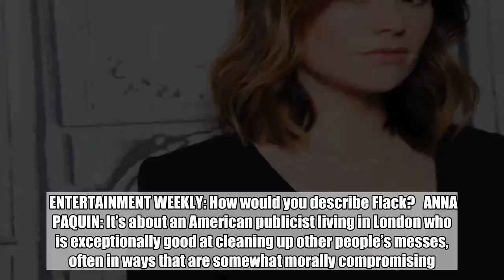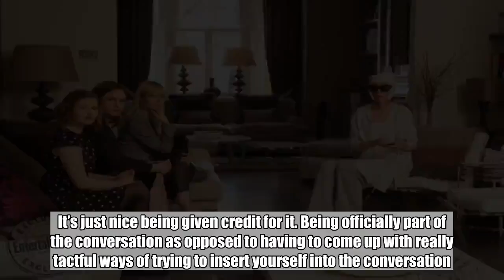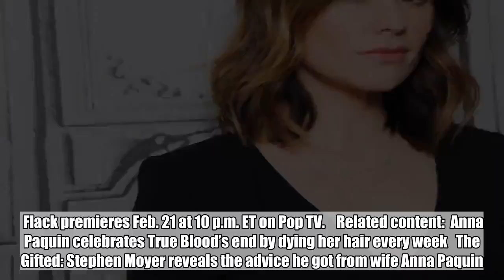Move over Olivia Pope! Watch Anna Paquin as a scandal fixer in new Pop series Flack trailer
Anna Paquin has got things handled on Pop’s new drama Flack — and EW has an exclusive look at the first full trailer for the series.    Set in what Pop TV calls “the cutthroat world of celebrity public relations,” Flack is a six-part limited series starring Academy Award-winner Paquin as Robyn, described by the network as “an American publicist living in London who is an expert in her craft but a complete self-saboteur when it comes to her personal life. Robyn’s work as a crisis PR strategist is fast-paced and unpredictable as she counsels ill-behaved high-profile clients in a world where problems can go viral in an instant.”    Paquin is also taking on the role of executive producer alongside her husband and True Blood costar, Stephen Moyer. Created by Oliver Lansley and directed by Oscar-nominated filmmaker Peter Cattaneo (The Full Monty), the six-episode first season also stars Sophie Okonedo (Hotel Rwanda), Marc Warren (The Good Wife), Rebecca Benson (Game of Thrones), Lydia Wilson (Black Mirror), Genevieve Angelson (Good Girls Revolt), Arinzé Kene (Crazyhead), and Rufus Jones (Episodes). Bradley Whitford (The West Wing) will guest star.    Here, Paquin chats with EW about her new series.    ENTERTAINMENT WEEKLY: How would you describe Flack?   ANNA PAQUIN: It’s about an American publicist living in London who is exceptionally good at cleaning up other people’s messes, often in ways that are somewhat morally compromising. My character, Robyn, is an absolute disaster in her own life, sort of walking that fine line between chaos and sort of nervous breakdown most of the time.  Ollie Upton/PopTV    What’s it been like exec-producing while starring on the series?   It’s funny because even when I’m not the producer on a job, I’m very cognizant of what the factors and statistics are on any given day for production. I’ve never really been one of those actors that just kind of shows up on set and does my thing and then kinda goes, “Okay, bye!” you know? So it’s kind of just part of who I am on set anyway. It’s just nice being given credit for it. Being officially part of the conversation as opposed to having to come up with really tactful ways of trying to insert yourself into the conversation.   Colin Hutton/Pop    The show has a mostly female ensemble. Was that by design?   The company my character works for is largely female-run and female-owned. The other main character on the show is my character’s sister [Genevieve Angelson]. So we have an amazing ensemble of incredibly badass, very talented women. There are wonderful boys in our cast, too, but it was a really amazing coven, sisterhood-type atmosphere where we all got very, very, very close. Everyone has each other’s backs in a wonderful way, and I think you get really amazing performances out of that environment.    Flack premieres Feb. 21 at 10 p.m. ET on Pop TV.    Related content:  Anna Paquin celebrates True Blood’s end by dying her hair every week   The Gifted: Stephen Moyer reveals the